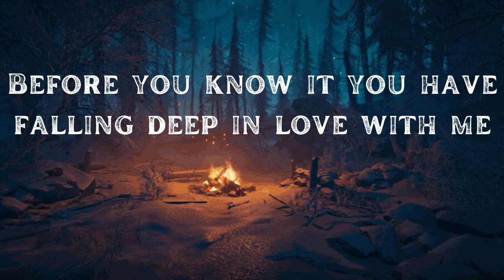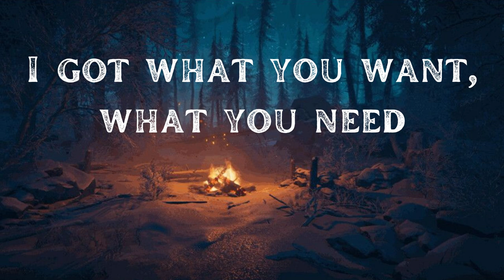Zack Merci & Arcana - Love Potion ( lyrics )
Lyrics:
Time for a love potion
Little sweet and spice
Throw it all in a cauldron
Mix it up real nice
Fire in my eyes
Stir counter clockwise
I dream of you all night
Filled with emotion
Follow the signs
With this love potion you will be all mine
I’m pulling you closer to me
You’re finding it harder to breathe
The magic has taken over your mind entirely

I’m the only one that you see
I got what you want, what you need
Before you know it you have falling deep in love with me
Made a love potion for you
One drop on your lips and the spell will take effect
Stay close to my side
We’re burning so bright
Filled with emotion
Follow the signs
Filled with emotion
Follow the signs